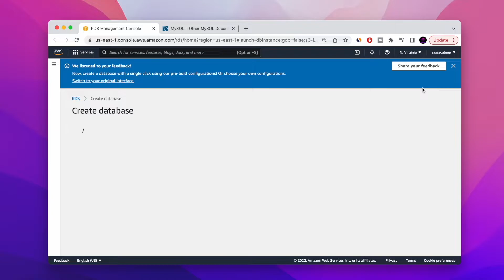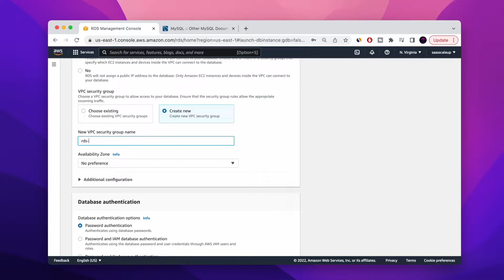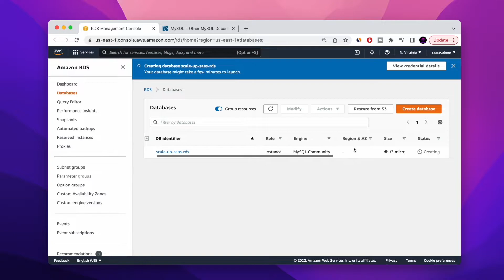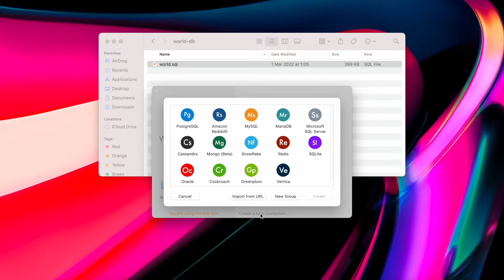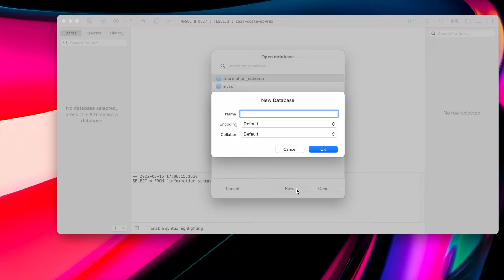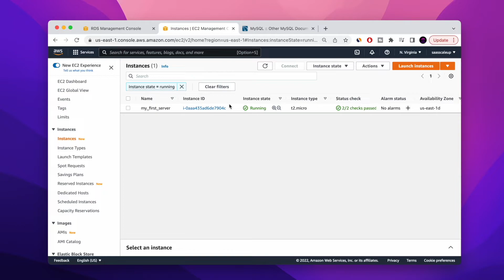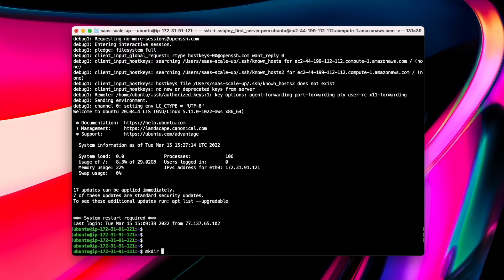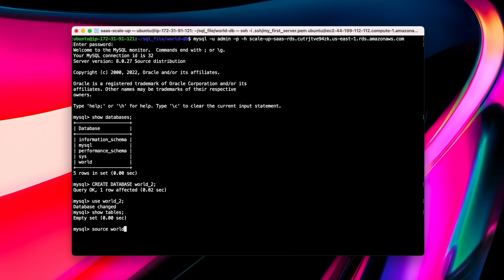How To Create And Connect AWS RDS Instance | AWS RDS MySQL Database Setup In 10 Minutes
In this video you will learn How To create and connect to AWS RDS MySQL Database instance from mysql client and also from ec2 ubuntu instance.

We will create aws rds mysql database, then we will import sample sql database, after that we will connect to the AWS RDS mysql database and import sql database.  Then, we gonna also SSH to AWS EC2 ubuntu instance and run mysql login in order to connect to the AWS RDS MySQL Database, we will import sql sample database and that it's.

[00:00] Intro
[00:15] Create AWS RDS MySQL Instance
[04:20] Download mysql sample database
[05:00] Connect to AWS RDS Instance (RDS Mysql Login)
[06:47] Import mysql dump to aws rds mysql instance
[07:51] Connect to AWS RDS Instance From Ec2 instance
[10:53] Import mysql dump to aws rds mysql instance From Ec2 instance

Support

Tech stack

AWS
AWS RDS
MYSQL
TABLEPLUS